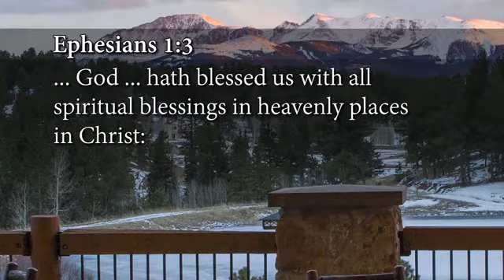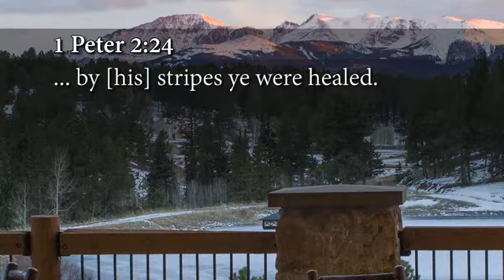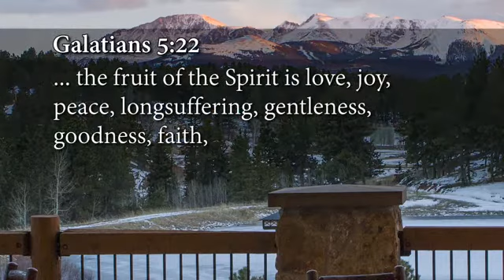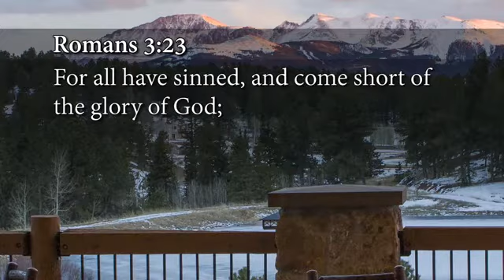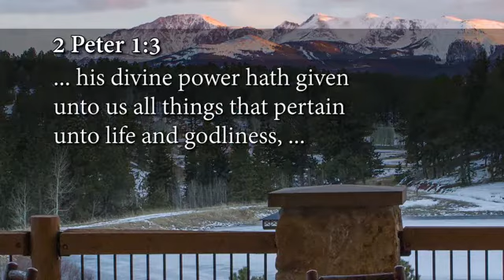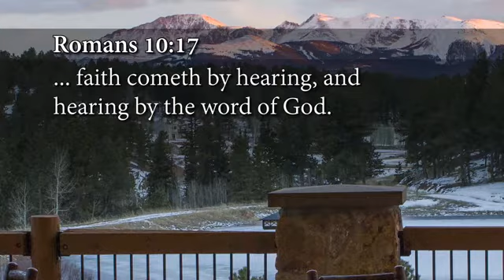11 - You've Already Got It (Andrew Wommack)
Andrew Wommack 20191223